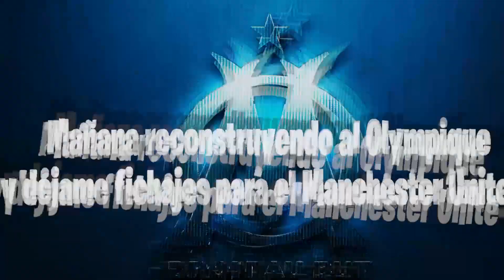😍Fifa 20 SOCCER AID Todas Las LEYENDAS DISPONIBLES en KICK-OFF /PS4-ONE-PC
Están disponibles TODAS las Leyendas de FUT en Patada Inicial por tiempo LIMITADO en FIFA 20 gracias al SOCCER AID que por la situación actual no pudo llevarse a cabo y EA SPORTS ha decidido permitirnos Jugar con los mas reconocidos Iconos del Fútbol Mundial en partidos amistosos.
Están disponibles en todas la plataformas DISFRÚTALOS YA.